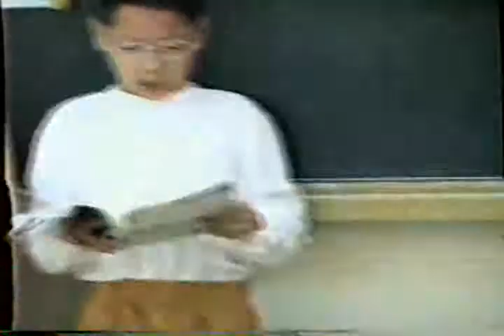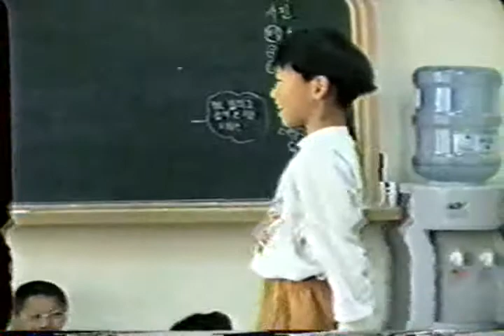1996년 포항제철동초등학교 4학년 4반 학예회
강동화 어릴적 모습